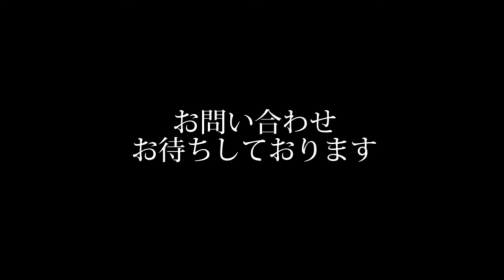入居者募集中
埼玉県川口市
賃貸アパート「フェニックス」102号室